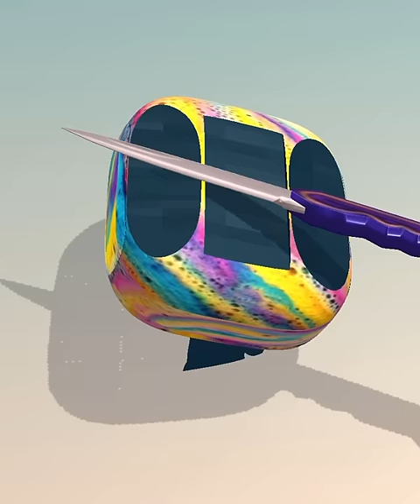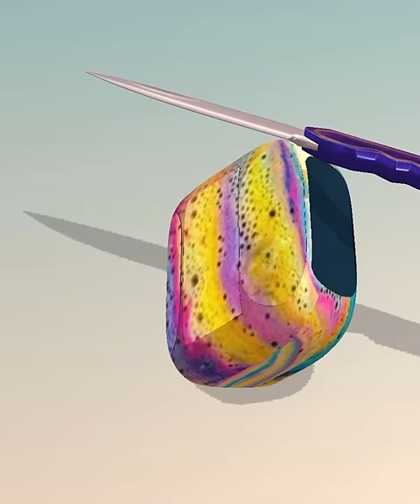Soap cutting ! Relaxing sounds! Satisfying ASMR Video